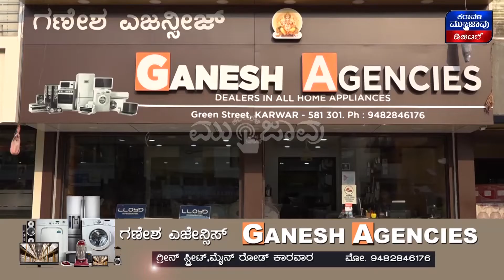ರಸ್ತೆ ಕೆಲಸ ಅರೆಬರೆ, ಸಂಚಾರಕ್ಕೆ ಅಡೆತಡೆ || ಮುಟ್ಟಿದರೆ ತಟ್ಟಿ ಬಿಡುತ್ತೇವೆ ಎಂದು ಅಧಿಕಾರಿಗಳಿಗೆ ಎಚ್ಚರಿಕೆ